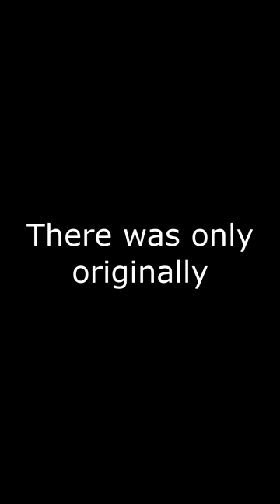The Story of the ROBLOX Domino Crown!